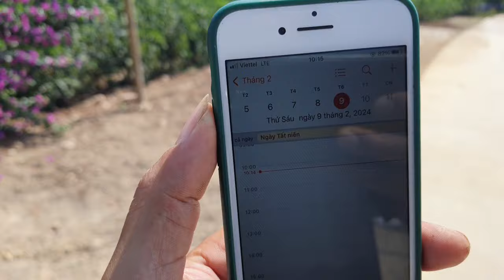Chiều 30 Tết.ae nuôi ong nào cùng cảnh không đc về nhà k?🤝